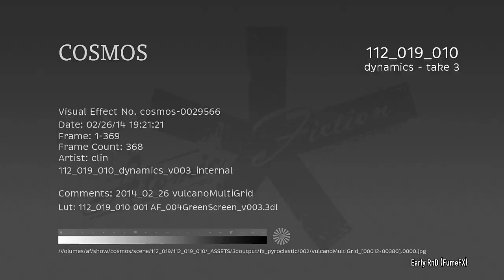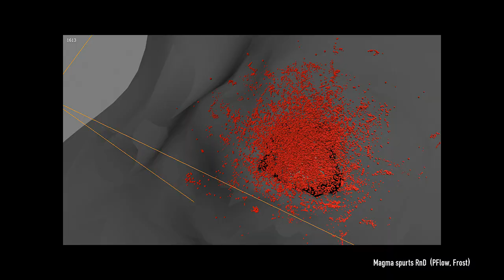COSMOS: A Spacetime Odyssey - Mini Making Of (Vulcano Edna errution)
My vulcano simuation for the very popular TV show COSMOS: A Spacetime Odyssey with Neil DeGrasse Tyson (nominated for an EMMY).
The most challenging part was the fact that the simulation is roughly 1500 frames long (!) and had to move very slowly while maintaining detail. Not the easiest of tasks! The final sims was retimed in FumeFX by 200% which caused a few flicker headaches. It is not really designed to retime that much. The fume grid was pretty massive in size as well and used around 12-16gb of ram.